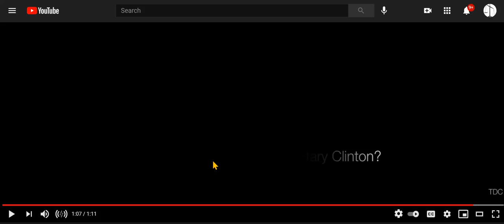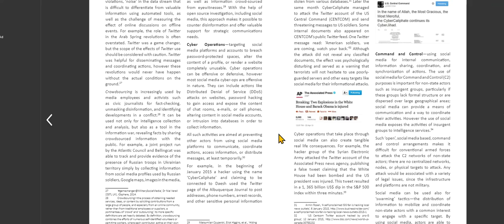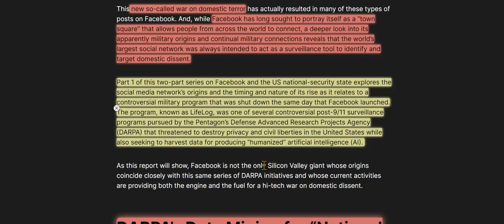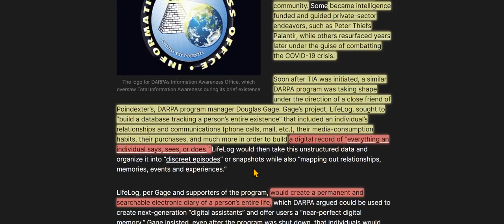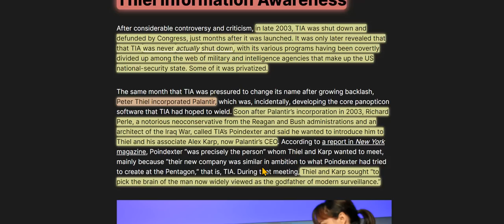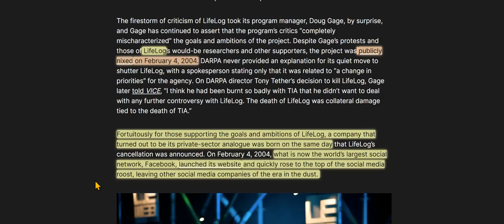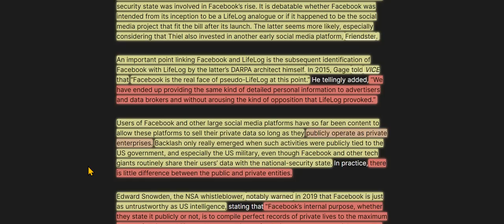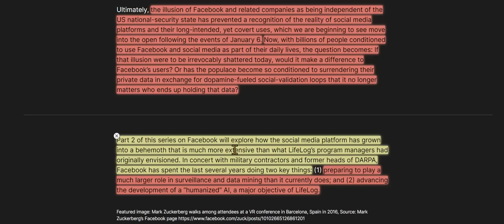DARPA's 'LifeLog' Never Closed Down, They Merely Changed It's Name. They Called It 'Facebook'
Social media giants are not private corporations, but fronts for military/intelligence/government doing for government what government cannot do itself - destroy free speech, and conduct total information awareness surveillance of the American people.